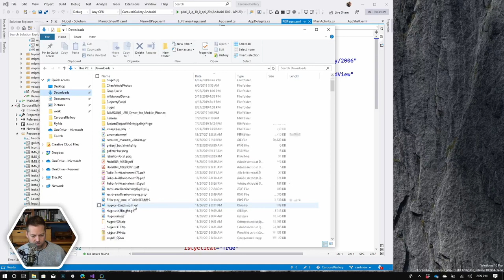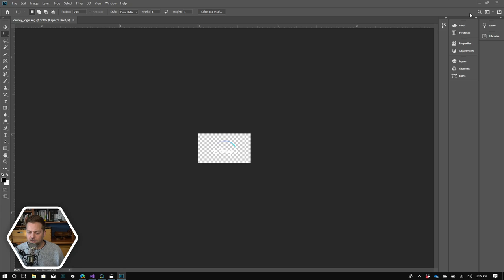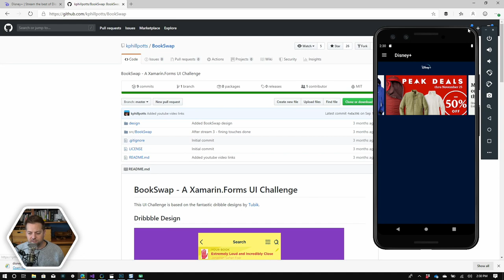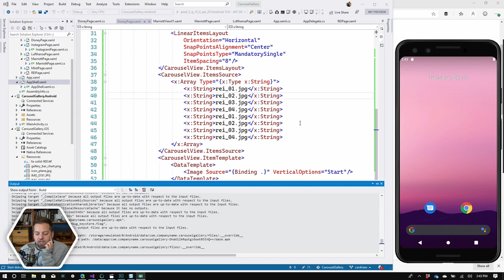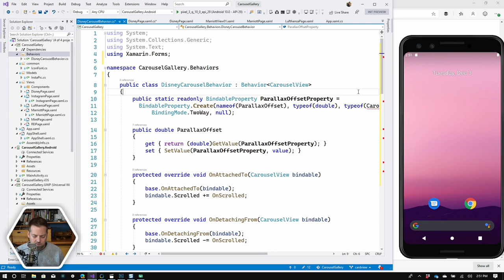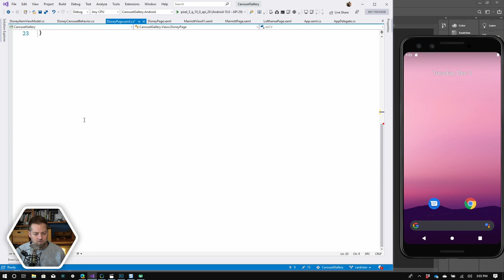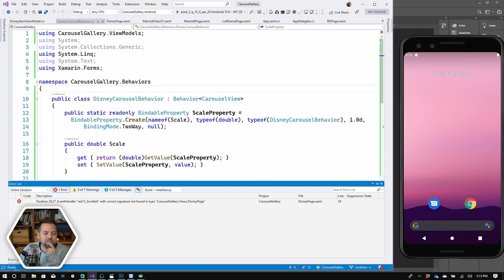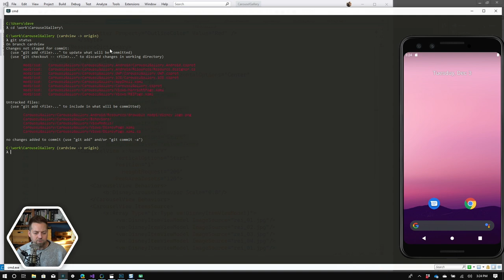Fun with Xamarin.Forms CarouselView